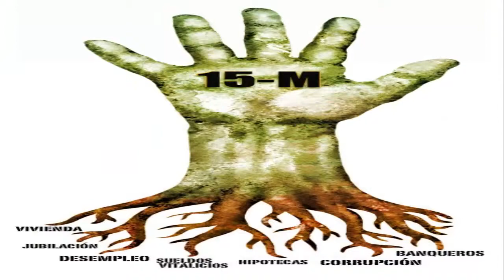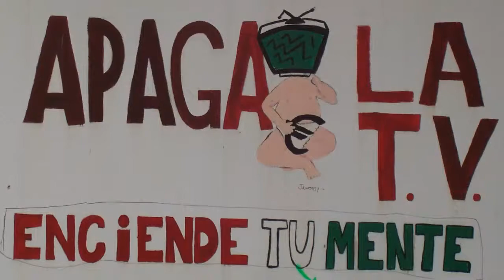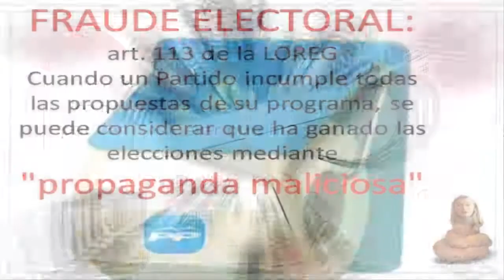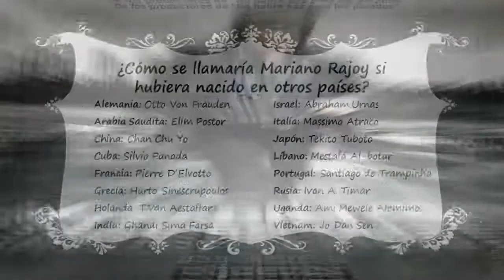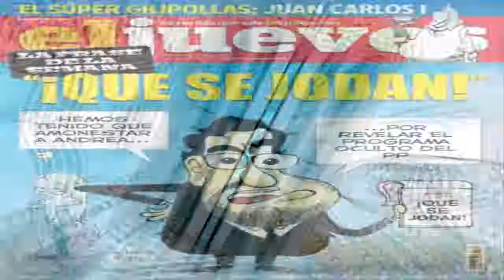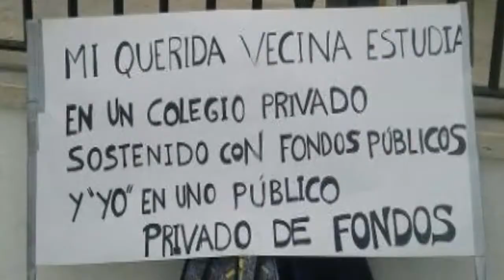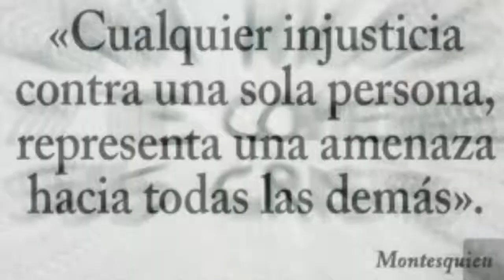Pablo Iglesias conversando sobre monarquía, democracia, constitución, paro, corrupción, educación...